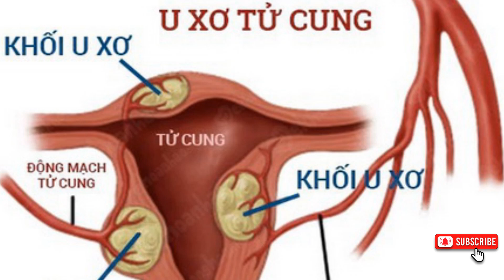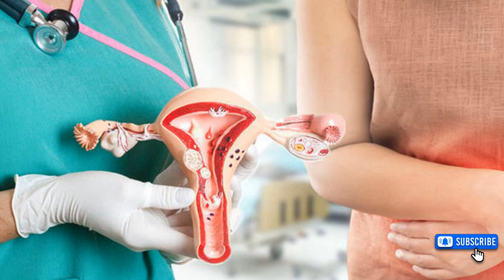U xơ tử cung và giải pháp hết u xơ, u nang mà không cần phẫu thuật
U xơ tử cung (hay còn gọi là nhân xơ tử cung) là một khối u của các tế bào cơ mềm và các mô. Khối u xơ này có thể có kích thước từ 0,1 đến hơn 20 cm phát triển trong thành tử cung hoặc bên ngoài bề mặt tử cung.

U xơ tử cung được cấu tạo bởi các sợi cơ trơn, u chịu kích thích của nội tiết tố buồng trứng. Tử cung bị u xơ có nhiều nhân, kích thước thay đổi.

Theo nghiên cứu, bệnh u xơ tử cung thường gặp ở phụ nữ trong độ tuổi từ 30 – 45 tuổi. Có khoảng 20% phụ nữ trên 35 tuổi có khối u xơ tử cung. Trong nhiều trường hợp khối u xơ có thể chiếm toàn bộ tử cung, thậm chí là lan đến ổ bụng.
- Xin giới thiệu liệu trình dành cho người U Xơ Tử Cung vô cùng hiệu quả...
Sản phẩm hoàn toàn là thảo dược quý giá vùng Siberi có khí hậu khắc nghiệt có 102 trên thế giới. Sản phẩm nhập khẩu liên bang Nga.
(Bộ sản phẩm bao gồm những sản phẩm sau) :
 -1. Bộ 3 Thanh Lọc : Duy trì sự trong sạch bên trong cơ thể. Thanh lọc cơ thể, đào thải hết độc tố do ô nhiễm môi trường ở cấp độ tế bào, thải hết độc tố do sử dụng tân dược tổng hợp
-2. Formula 4 : là sản phẩm có khả năng rất mạnh về phục hồi tế bào, chống oxy hoá, trẻ hóa tế bào, loại bỏ gốc tự do và nâng cao hệ miễn dịch của cơ thể.
-3. PURELIFE: giúp thanh lọc tồng hợp độc tố trong cơ thể
-4. Trà Thải độc - No1: giúp tăng cường thanh lọc thải độc gan, thận, mật, ruột
-5. Trà tiêu hóa: Trà giúp ổn định tiêu hoá, có khả năng chống co thắt, giảm cơn đau.Nhuận tràng, lợi mật và kháng viêm. Làm sạch và hỗ trợ cân bằng hệ vi sinh đường ruột
-6. VITAGERMANIUM: siêu trẻ hoá tế bào
- Chống lão hoá toàn bộ cơ thể, làm chậm quá trình lão hoá .Tăng cường miễn dịch, chống u. Có khả năng chống viêm, kháng khuẩn.Chống oxy hoá, bảo vệ gen, bảo vệ màng tế bào.
- Xem giới thiệu về nguồn nhiên liệu có 102 trên thế giới để tạo các sản tuyệt vời
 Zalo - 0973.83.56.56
Cầu nguyện mười phương Chư Phật Bồ Tát gia hộ quý anh chị thân khỏe tậm an, vô lượng an lành